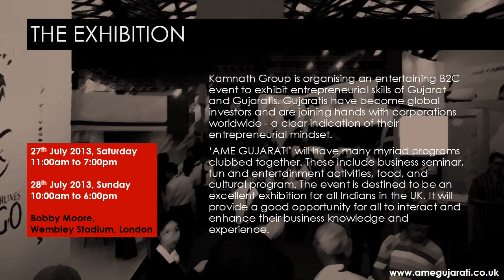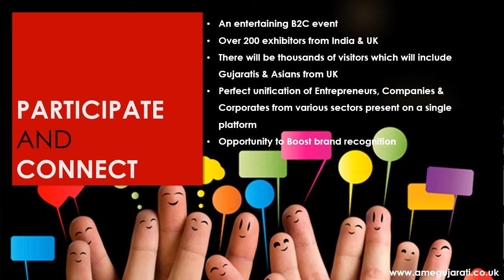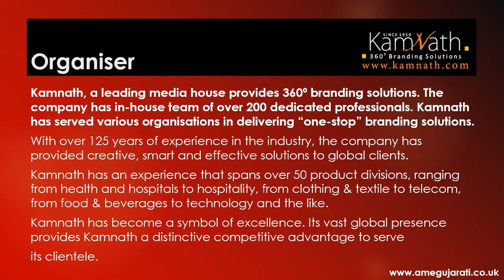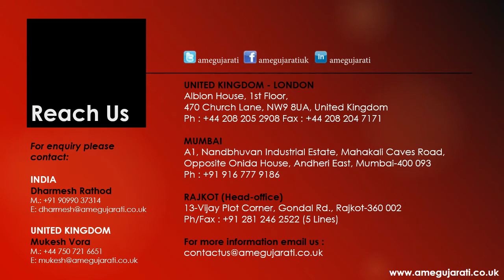AME GUJARATI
Kamnath Group is organising an exclusive B2C event to exhibit entrepreneurial skills of Gujarat and Gujaratis. Gujaratis have become global investors and are joining hands with corporations worldwide - a clear indication of their entrepreneurial mind-set.

'AME GUJARATI' will have many myriad programs clubbed together. These include business seminar, fun and entertainment activities, food, and cultural program. The event is destined to be an excellent exhibition for all Indians in the UK. It will provide a good opportunity for all to interact and enhance their business knowledge and experience.

27th July 2013, Saturday 11:00am to 7:00pm
28th July 2013, Sunday 10:00am to 6:00pm
Bobby Moore, Wembley Stadium, London